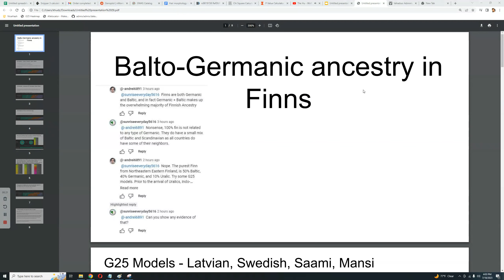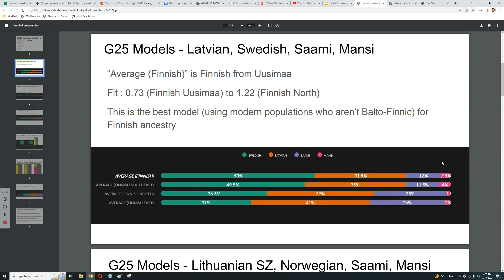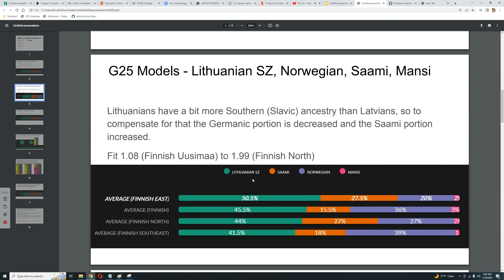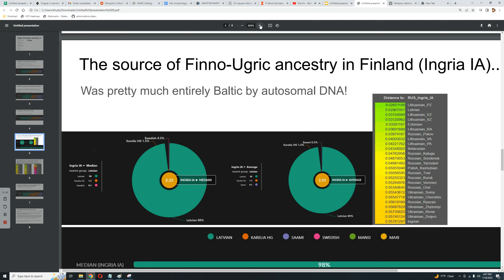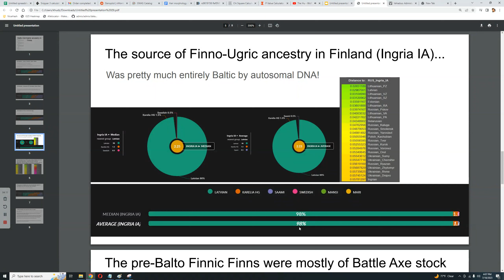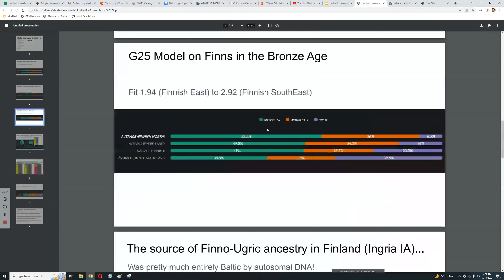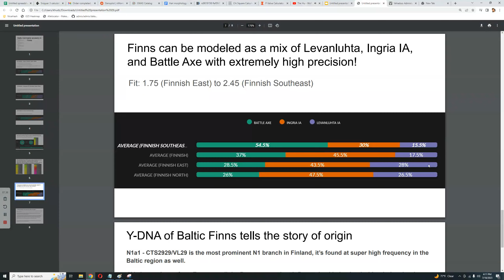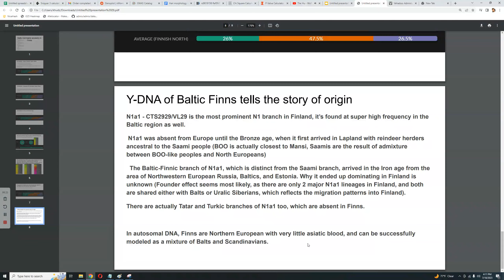Baltic and Germanic ancestry in Finns (G25)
N1a1 - CTS2929/VL29 is the most prominent N1 branch in Finland, it’s found at super high frequency in the Baltic region as well.
 N1a1 was absent from Europe until the Bronze age, when it first arrived in Lapland with reindeer herders ancestral to the Saami people (BOO is actually closest to Mansi, Saamis are the result of admixture between BOO-like peoples and North Europeans)
  The Baltic-Finnic branch of N1a1, which is distinct from the Saami branch, arrived in the Iron age from the area of Northwestern European Russia, Baltics, and Estonia. Why it ended up dominating in Finland is unknown (Founder effect seems most likely, as there are only 2 major N1a1 lineages in Finland, and both are shared either with Balts or Uralic Siberians, which reflects the migration patterns into Finland).
There are actually Tatar and Turkic branches of N1a1 too, which are absent in Finns.

In autosomal DNA, Finns are Northern European with very little asiatic blood, and can be successfully modeled as a mixture of Balts and Scandinavians.